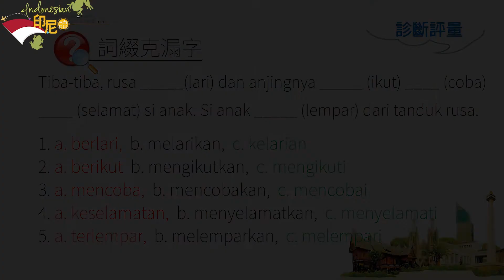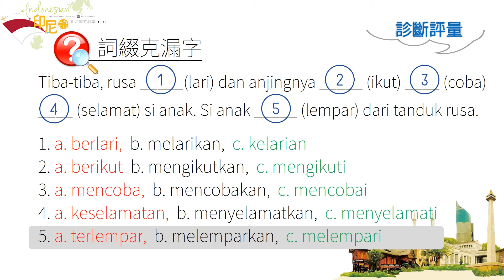3.8-診斷評量：詞綴克漏字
印尼語組合屋式教學
Prefabricated Learning in Indonesian
Pembelajaran Prefabrikasi dalam Bahasa Indonesia

Pengajar: Professor D. Victoria Rau, Institut Linguistik, Universitas Negeri Chung Cheng, Taiwan

教學助教：
Teaching assistants:
Asisten mengajar:
潘家貝 Ganda Christian Panggabean
阿芬達 Afrinda Samosir
徐立庭 Li-Ting Hsu
伍崧源 Juniadi Prima

英文字幕譯者：饒綺君
English subtitle translator: Linda Rau Valera
Penerjemah sub judul bahasa Inggris: Linda Rau Valera

印尼文字幕譯者：陳寶玉
Indonesian subtitle translator: Novita Tanjaya
Penerjemah sub judul bahasa Indonesia: Novita Tanjaya